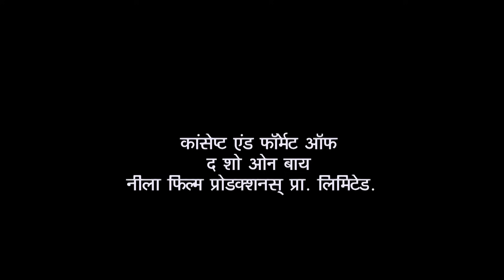Why Did Popatlal Give Bhide A Box Full Of Gold? | Full Episode | Taarak Mehta Ka Ooltah Chashmah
Popatlal came to meet Bhide and gave him one bag and says, gold is there inside the bag but when Bhide looked inside the bag he saw vegetables were kept. The gold is placed under the vegetables so that nobody can see it. Thus, Bhide refused to keep the gold. Popatlal requested Bhide and tells him that he is the most responsible person whom he can trust. Later, Bhide agreed and takes the responsibility for the gold.

Star Cast: Dilip Joshi, Disha Vakani, Amit Bhatt
Episode No: 3512
Produced By: Asit Kumar Modi